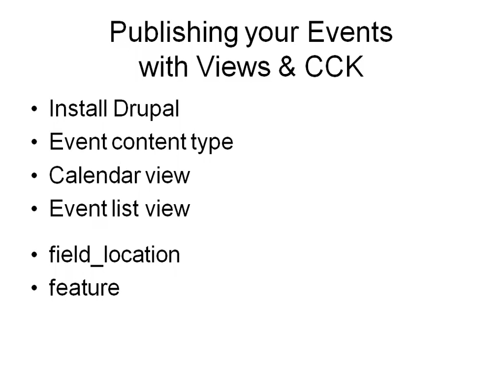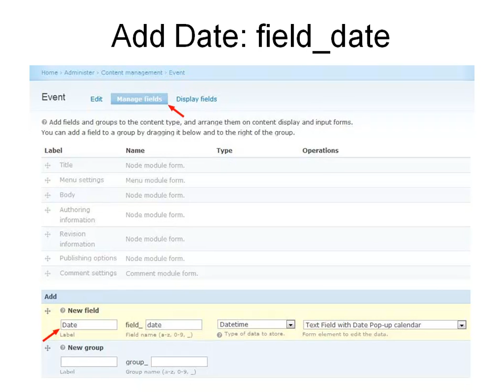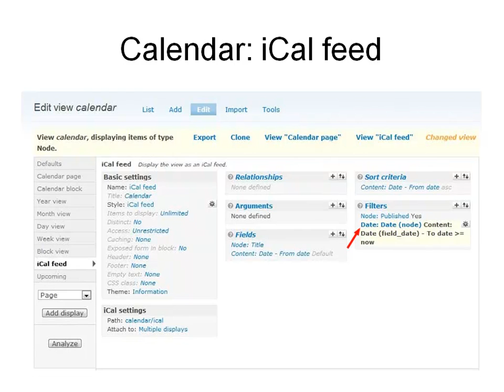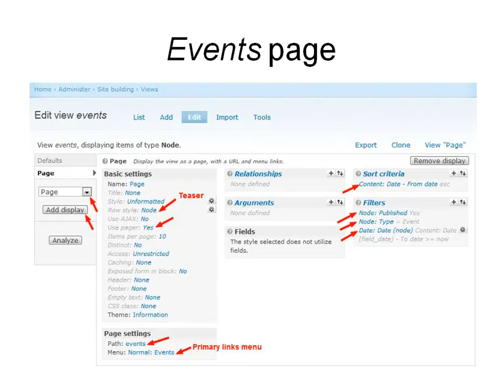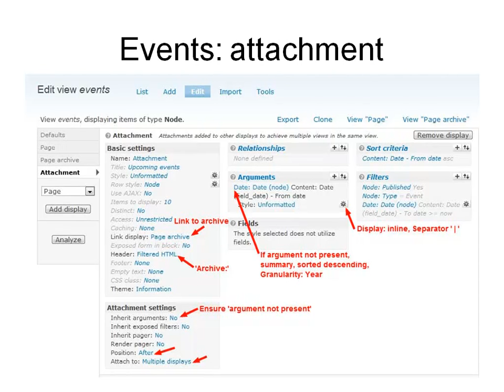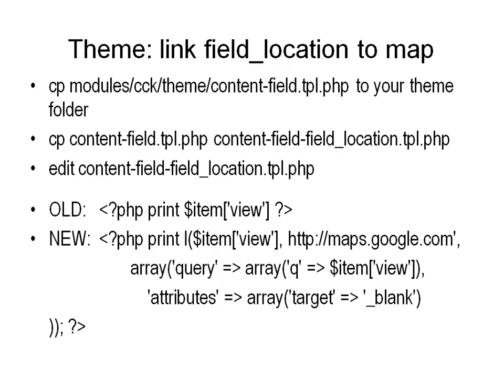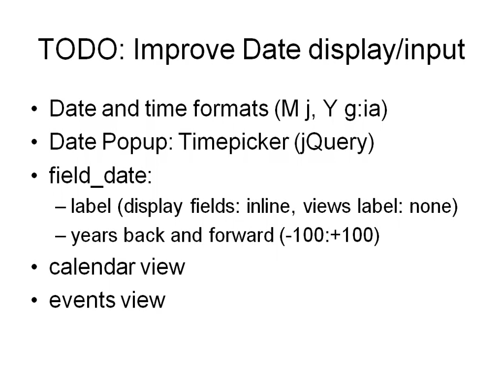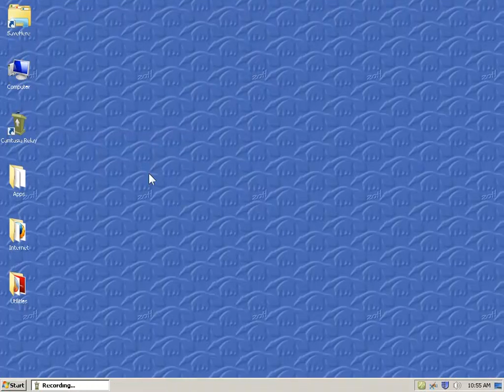Drupal: Publishing Events with Views & CCK (DrupalCamp LA 2010)